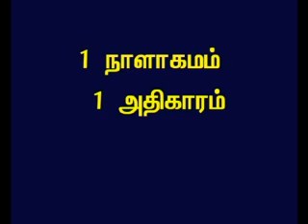TAMIL BIBLE VIDEO COMMENTARY 1CHRONICLES 1 PART 1